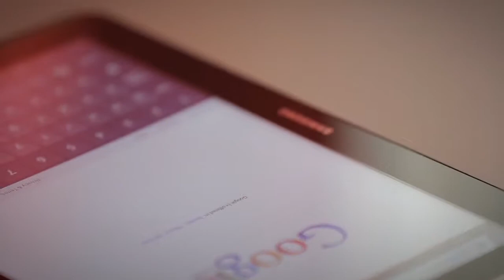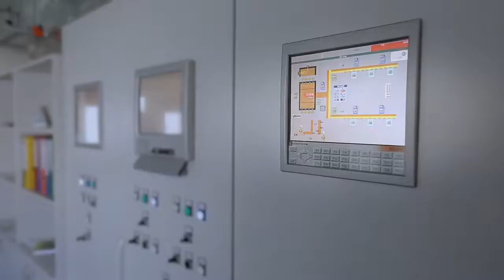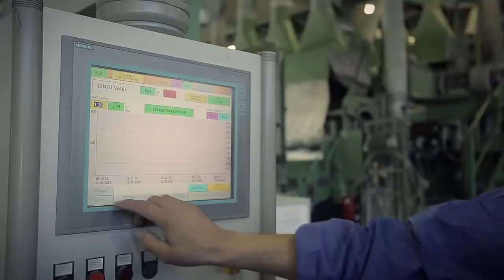Valmiera Glass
It was announced today that Valmiera Glass is coming to Dublin bringing 150 Jobs!!! Watch & learn about Valmiera Glass. Thank you to everyone that made this happen.